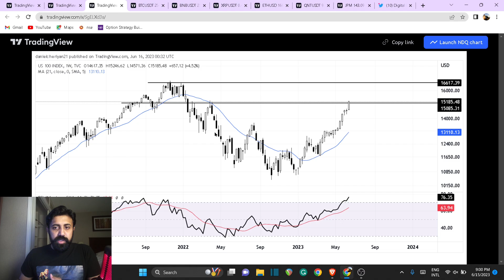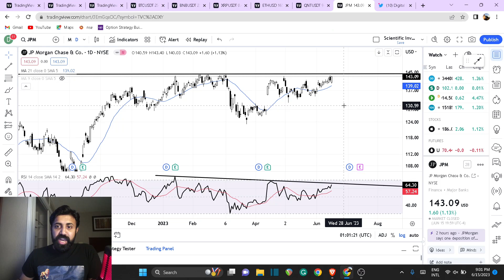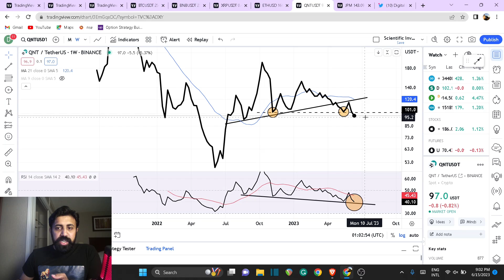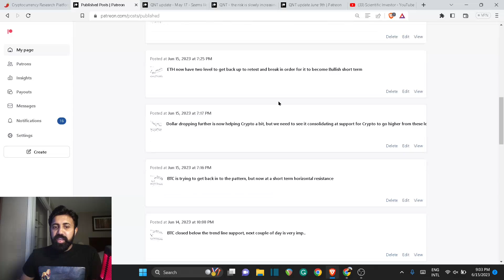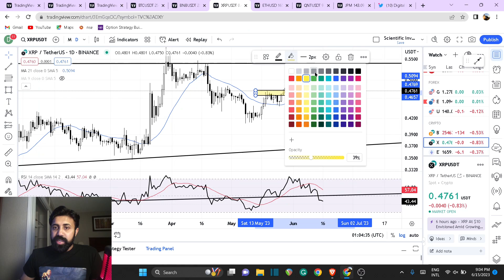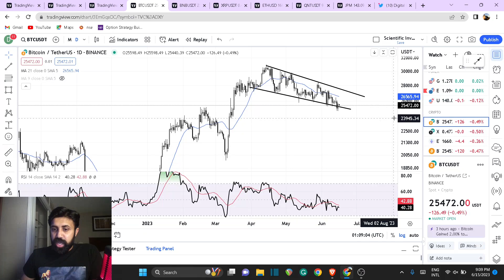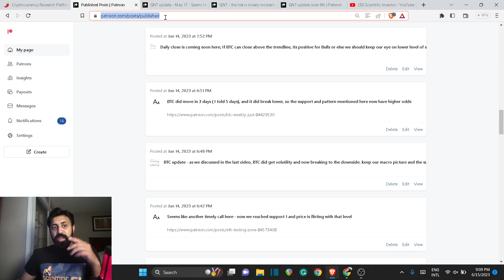NOW IS THE TIME FOR A RISK ON MOVE IN CRYPTO ? Watch QNT... and ETH + BNB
NOW IS THE TIME FOR A RISK ON MOVE IN CRYPTO ?

Further Reading